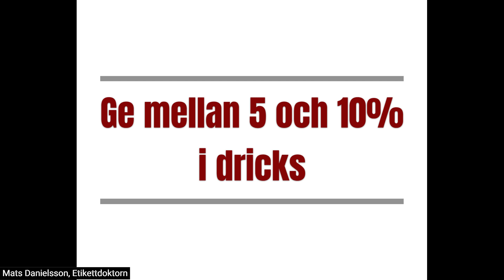Vett och etikett - tre snabba tips för dricks. Mats Danielsson, Etikettdoktorn ger dig råd.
Mats Danielsson beskriver i tre snabba tips hur du ska ge dricks. Det är omdiskuterat, men inte inbakat i notan som många tycks tro. Serveringsavgiften försvann 1993 när restaurangfacket förhandlade fram fast lön på serveringspersonalen.